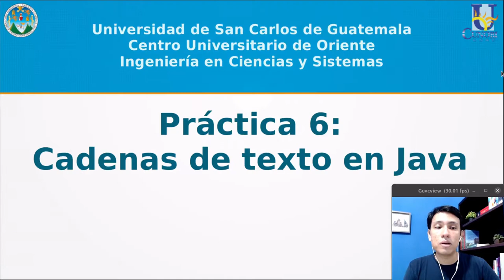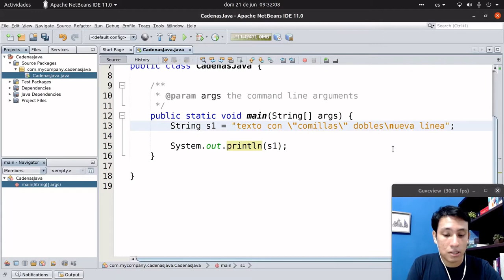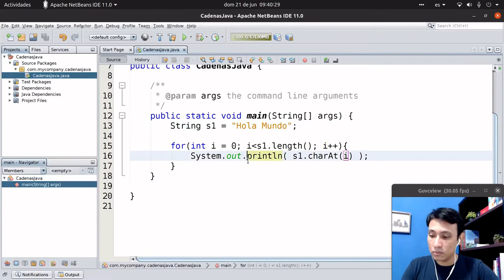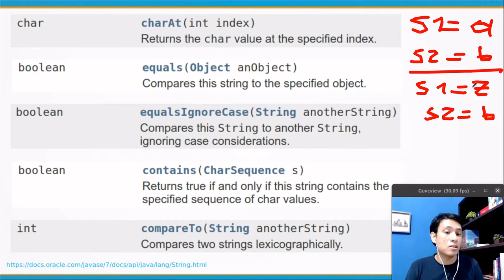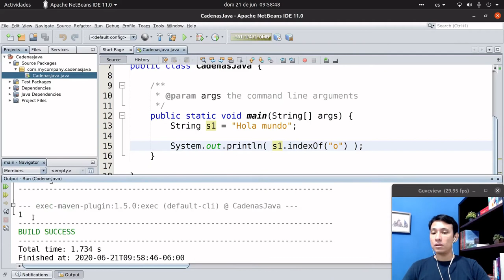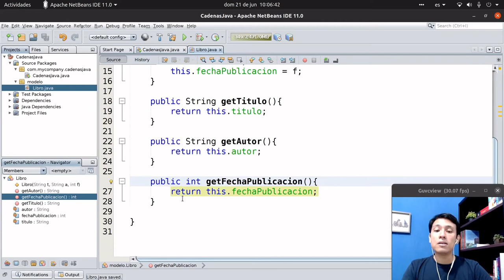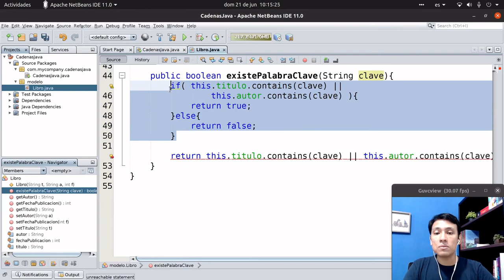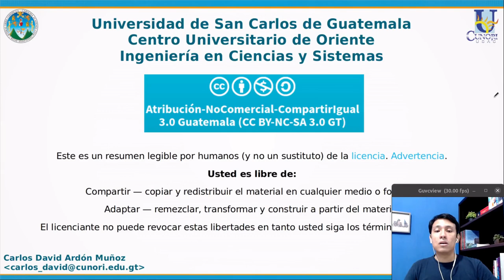Cadenas de texto en Java | Laboratorio de Introducción a la programación y comp. 1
Generalidades de las cadenas de texto en Java
Operaciones y funciones de la clase String
Ejemplo de una búsqueda de un valor en varios atributos de una clase con varios objetos.